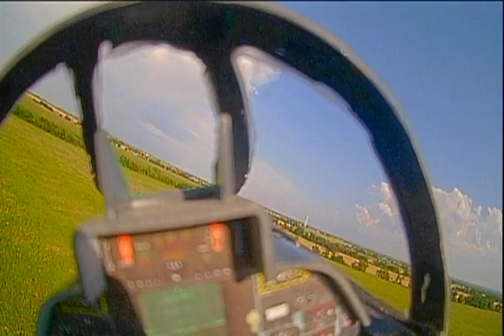RC FPV video Full of oops and a landing with a 12kts Cross wind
This was a pretty fun flight with a splash of pucker factor